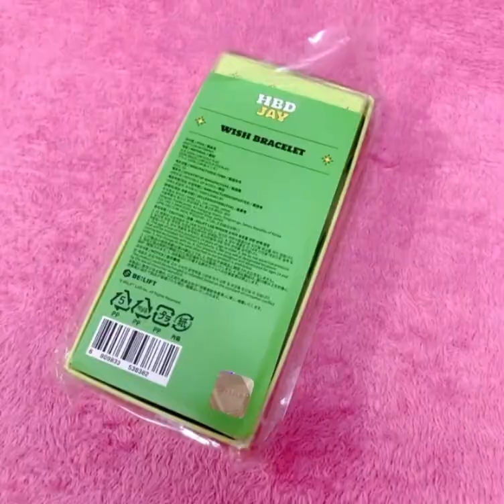ENHYPEN - Jay Birthday Merch - Wish Bracelet / Short Unboxing